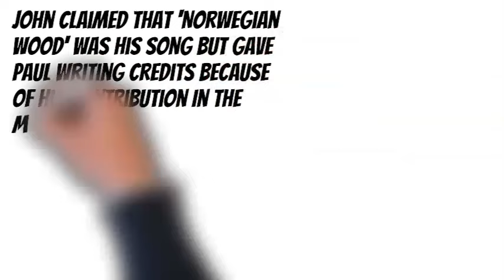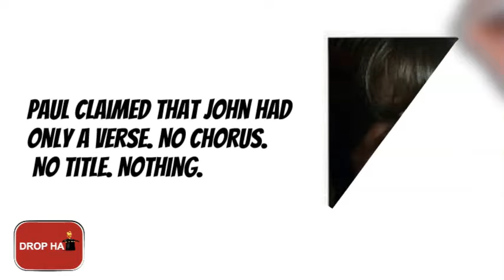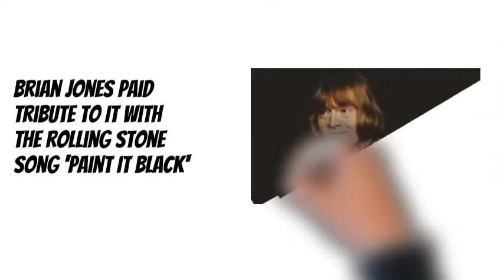Norwegian Wood.. George Debuts His Sitar Skills.. John's Infidelity.. (With Animation And Music)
A Creative Breakthrough For The Fab Four. "Norwegian Wood' Was Written About John's Extra Marital Activities.